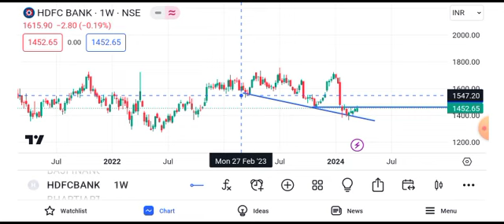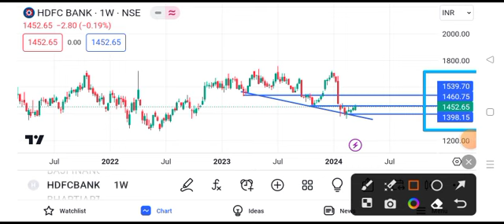HDFC Bank share news | HDFC Bank share price target tomorrow